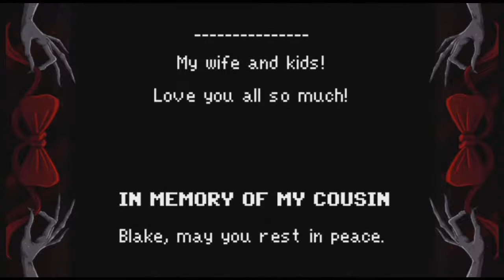Red Bow Platinum Walkthrough